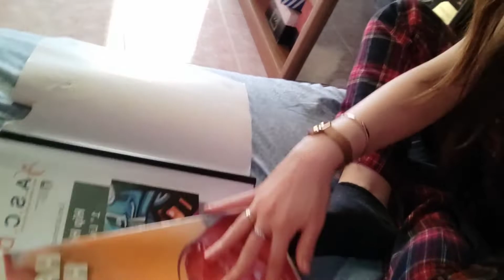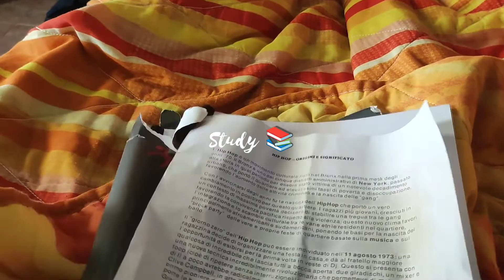Simple LIFE DIARIES : exam, unboxing, work, show ...